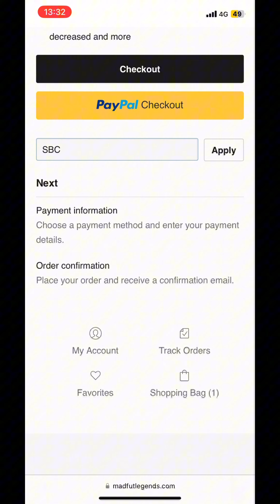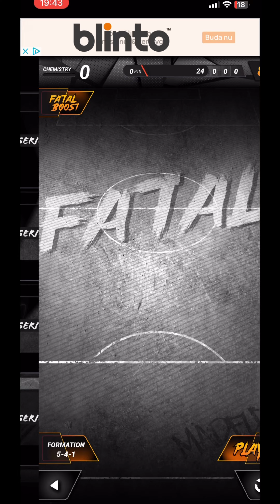*BEST* FATAL MY CLUB & SIM LTM TEAMS | 100% WIN RATE | SEASON 7 | MADFUT 25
Andrew Robertson Sbc MADFUT 25
Sbc MADFUT
New Sbc
Andrew Robertson Sbc
Andrew Robertson
Andrew Robertson
 Robertson
 Robertson MADFUT
 Robertson Objectives
Andrew Robertson Sbc
Andrew Andrew Robertson Sbc
 Robertson 97 Sbc
Madfut Icons
Madfut Icons Madfut 25
Madfut 25
 Robertson Madfut
 Robertson Sbc
Andrew Robertson objectives
 Robertson Objectives MADFUT Icon Throwback
 Objectives  Robertson Sbc
Andrew Robertson
 Robertson Madfut
All Andrew Robertson Sbc
Madfut Sbc
AndrewSbc madfut
Andrew Robertson Madfut
MADFUT Sbc
 Robertson Sbc
Madfut Icon Sbc
Objectives  Robertson
Objectibes Madfut Icon
Andrew Robertson 97 objectives Sbc Solution Madfut 25
 Robertson Sbc
Sbc  Robertson
 Madfut Icon Andrew Robertson
Madfut Icon
Andrew Robertson Icon
Madfut Pacybits
Madfut Pacybits 25
 Robertson MADFUT
Madfut 25 Andrew Robertson
Andrew Robertson Future Icon
Andrew Robertson Icon
Andrew Robertson Future
Andrew Robertson 92
Andrew Robertson 93
Andrew Robertson 94
Andrew Robertson 95
Andrew Robertson 96
Andrew Robertson 97
Andrew Robertson 98
Andrew Robertson 99
 Robertson’s Hybrid
 Robertson expert Sbc
 Robertson hard Sbc
Robertson Fut
Andrew Robertson Fut
Andrew Fut
Andrew Fut meta
Robertson Fut meta
Andrew Robertson Fut meta
Andrew Robertson Madfut meta
Andrew madfut meta
Robertson madfut meta
Robertson best xi
Andrew best xi
Andrew Robertson xi
Andrew Robertson
Best xi
Robertson Hybrid
Robertson icon future
Robertson future icon  sbc
Andrew Future icon
Andrew ICON sbc
Andrew Robertson Future icon sbc
Robertson player of the month
Robertson player of the month sbc
Andrew Robertson player of the month Sbc
Robertson sbc Future Icon
Robertson potm 25
Robertson madfut ICON
Robertson madfut 25 Icon